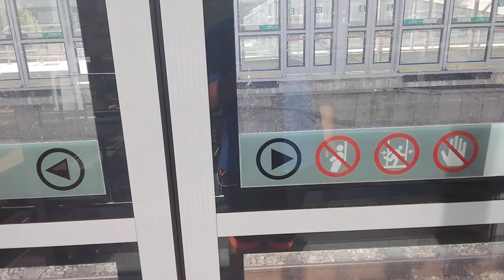[2020 06 15] 한국철도공사 경춘선 대성리~상봉 (1)